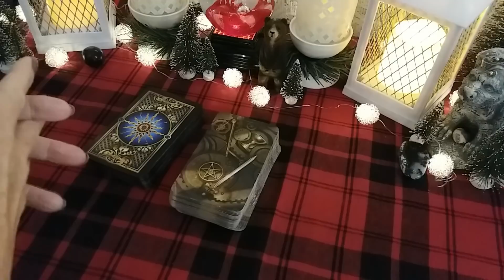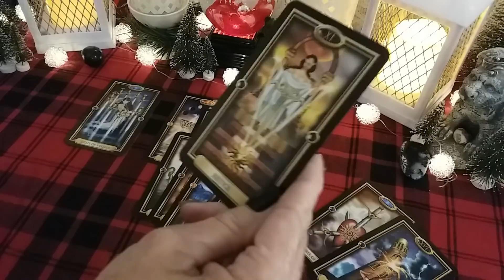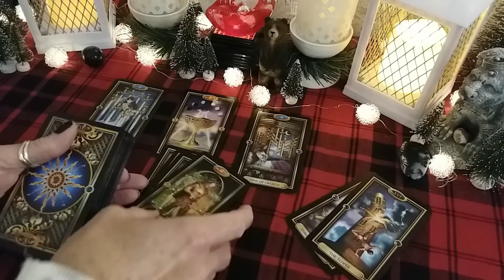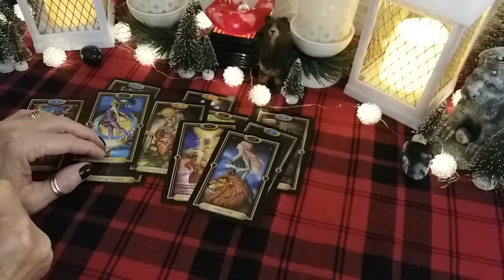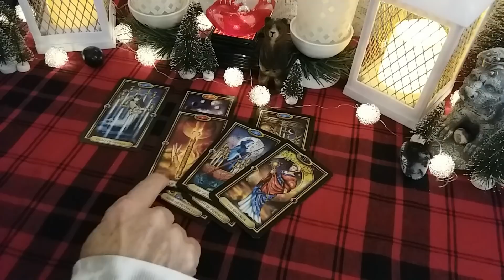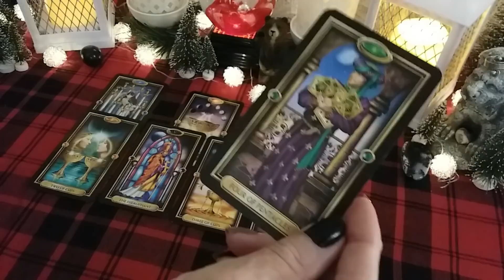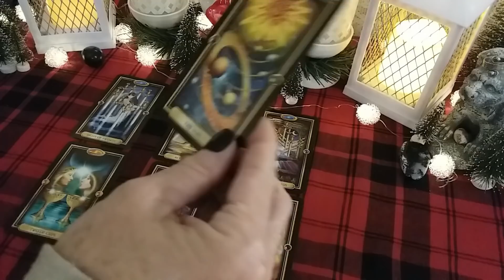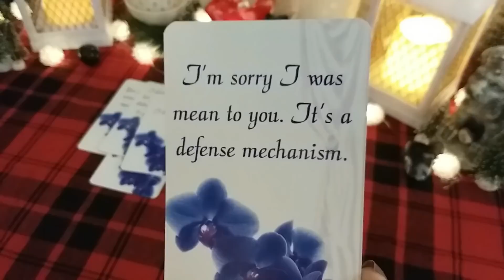♉ TAURUS 👥 A CONVERSATION ABOUT YOUR PERSON! 💌 Timeless LOVE Reading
♉ TAURUS  👥 A CONVERSATION ABOUT YOUR PERSON! 💌 Conversation With Your Person, Timeless LOVE Reading, Soulmates, Twin Flames, Ex, Crush

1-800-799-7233 (SAFE) or  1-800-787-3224 (TTY)